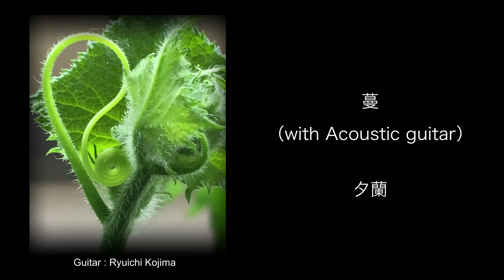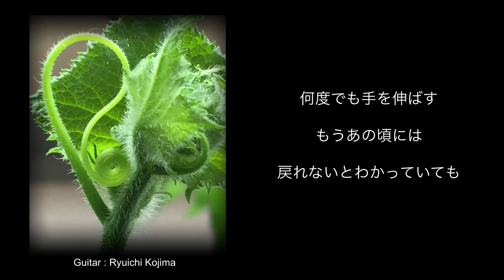蔓／夕蘭（れりあ）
‹蔓（つる）›　作詞作曲：夕蘭（れりあ）
Guitar ：Ryuichi Kojima

どんなに不平をいってみたって
所詮は何も変えられないって
あきらめたい日もある
野に咲く小さな君だって
育つところも選べないって
ぼくらはなんだか似た者同士だね

今年も風が心地よい季節がきて
空の青さに胸がぎゅっとなり
そしてぼくたちは手を伸ばす
届かないとわかっていても

街を歩けば怒涛のように
押し寄せる感情の波に
ふらついてしまう日もある
だけど野に咲く小さな君が
気づかずに誰かを助けたり
笑顔にできることが希望でもある

懐かしい匂いに胸がぎゅっとなり
結局ぼくたちは手を伸ばす

空の青さにに胸がぎゅっとなり
何度でも手を伸ばす
もうあの頃には戻れないと
わかっていても

シンガーソングライター　夕蘭（れりあ）

☆ファーストアルバム「雨、のち。」発売中／各種ストリーミング配信中☆

☆デュオ活動「ReLia」でのFirst Album「Dandelion Fluff」発売中☆
※各種ストリーミング配信中！！
※CDはApple Paint Factory、pure heart labelのオンラインショップにてご購入頂けます。